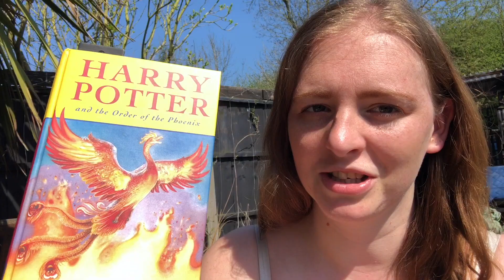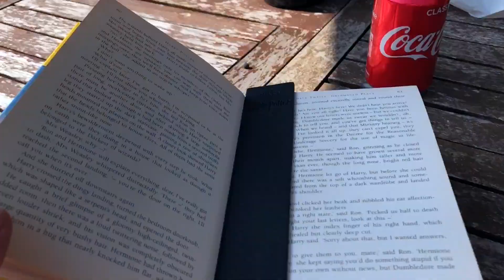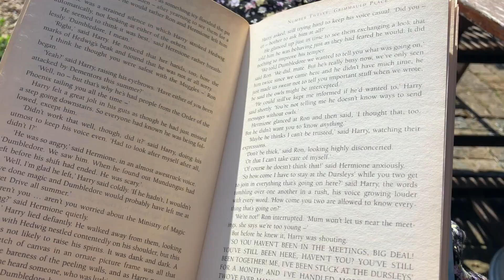Sunny Day Reading Vlog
So last week we finally ditched winter here in the UK, and jumped straight to summer. I love nothing more than heading outside to read in the sunshine, which fell on one of my days off from work. As a result, I decided to film my day in the sunshine, which was glorious, and filled with dogs, relaxing, and of course, reading.